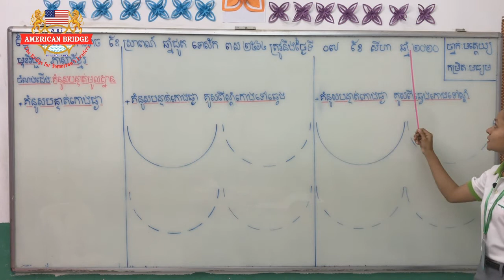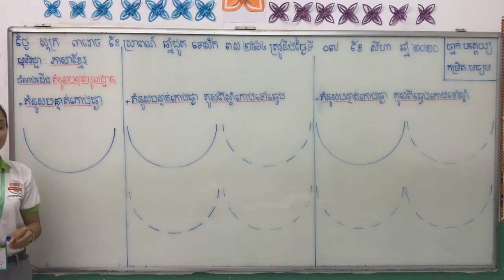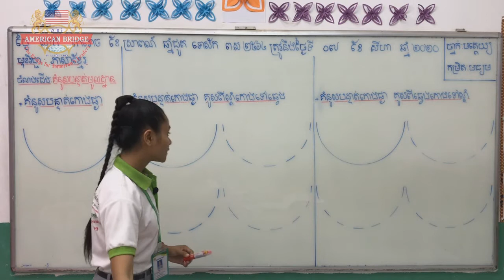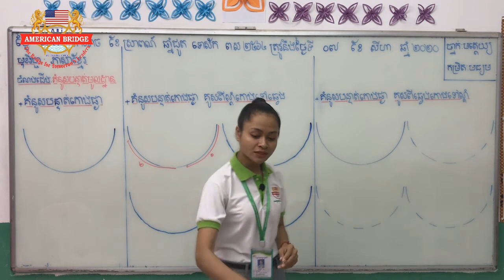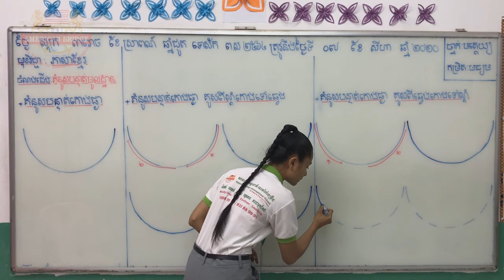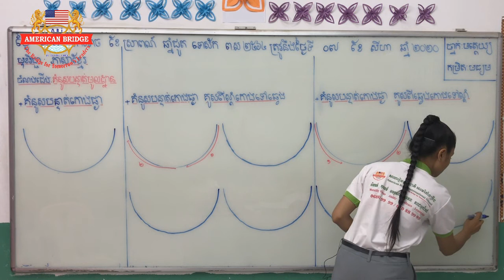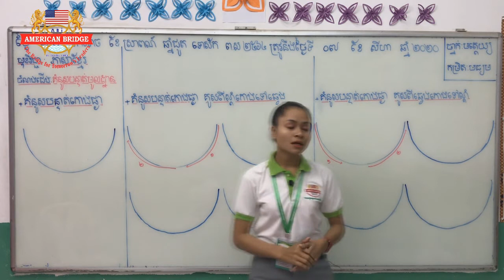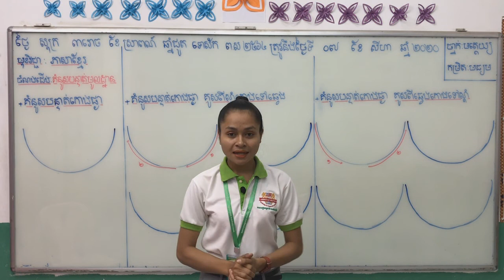ABI:ថ្នាក់មត្តេយ្យកម្រិតមធ្យម/មុខវិជ្ជា បុរេសំណេរ/មេរៀន គំនូសបន្ទាត់មូលដ្ឋាន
ABI:ថ្នាក់មត្តេយ្យកម្រិតមធ្យម/មុខវិជ្ជា បុរេសំណេរ/មេរៀន គំនូសបន្ទាត់មូលដ្ឋាន(គំនូសបន្ទាត់កោងផ្ងា)ស្គាល់ និង ចេះគូសបន្ទាត់/ទំព័រៈ១១
បង្រៀនដោយ អ្នកគ្រូ ផ្លុង យុលី